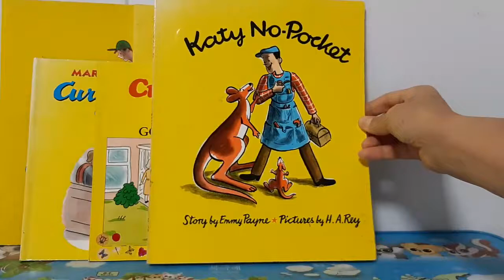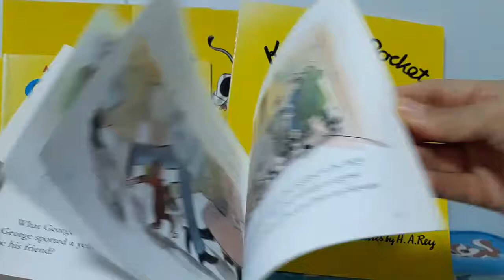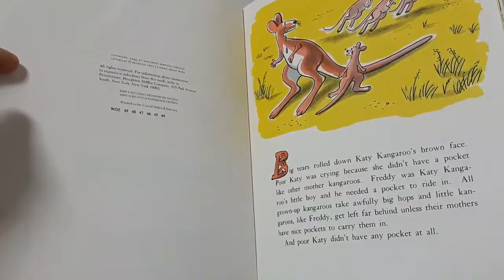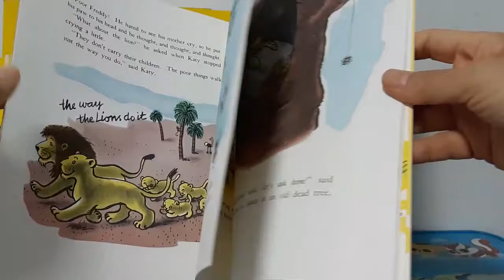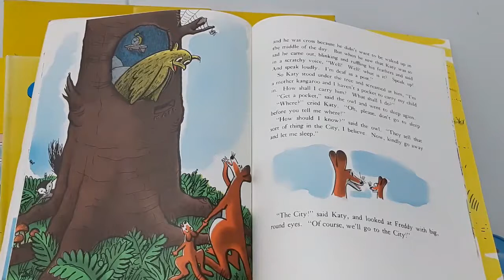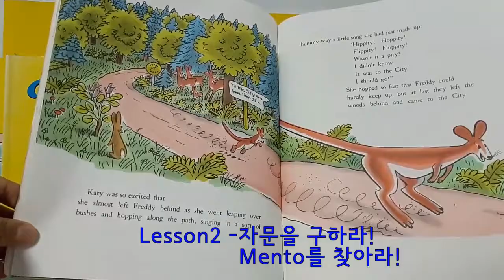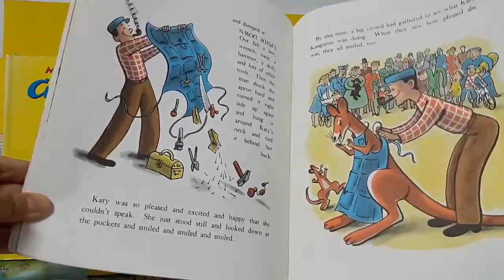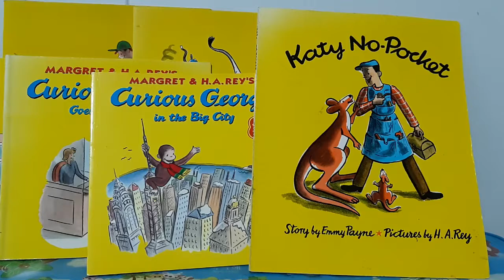영어동화책 Katy No Pocket By H.A.Rey 재미와 인생교훈 5가지 Curious George 작가의 또다른 책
Curious George의 작가 H.A.Rey 작가님의 또 다른 작품 Katy No Pocket을 소개합니다.
재미와 삶의 교훈을 듬뿍 얻더 갈 수 있는 흥미로운 책!
영상 중간 엘리자물자 Elizabite도 참조 출연.